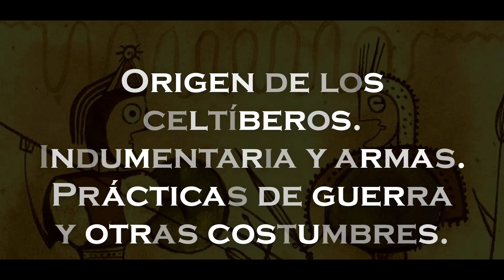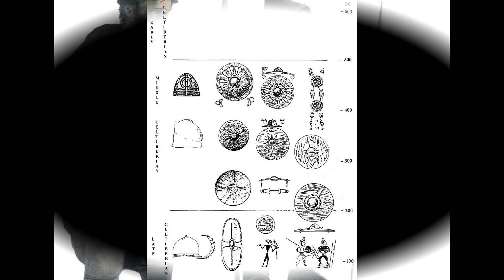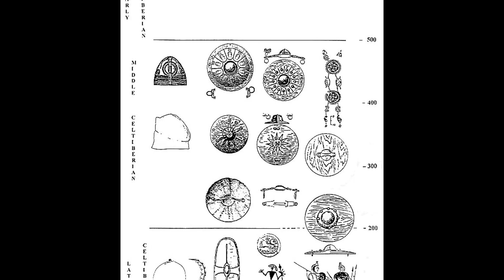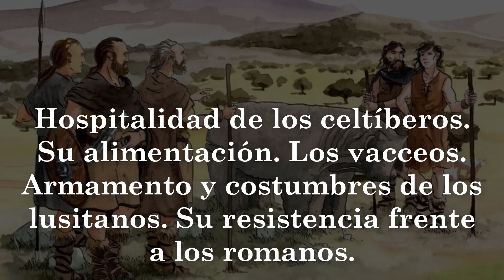Histórico📜 | Extracto de Diodoro de Sicilia, Libro V, capítulo 33, 34📚. Los celtíberos⚔.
-Servidor de Discord oficial Nobles Scutarii Rex: 🏰

-Para seguir el torneo Rome 2 Total War Auge 4ªedición en vivo, en Challonge:🏟

-Grupo de Steam de la comunidad Nobles Scutarii Rex: 📜